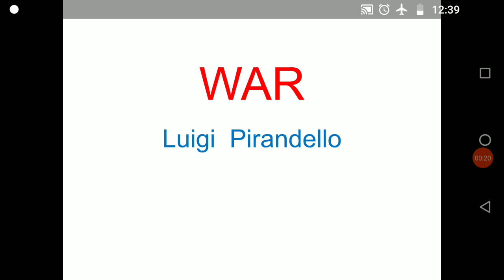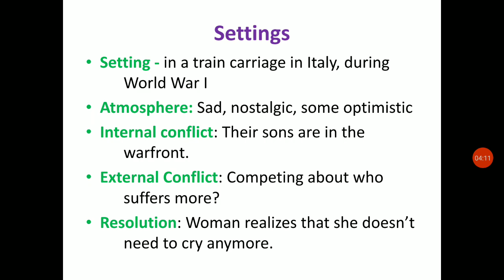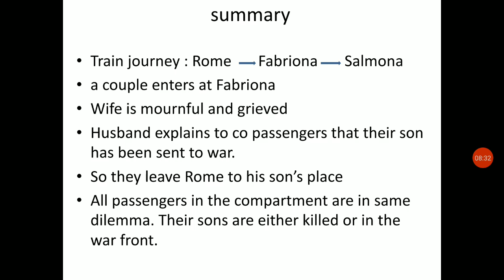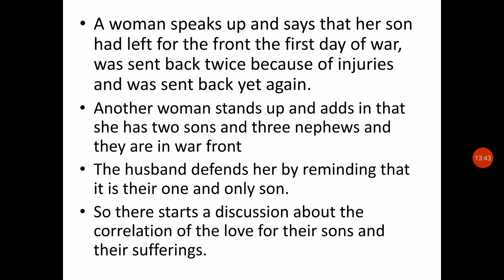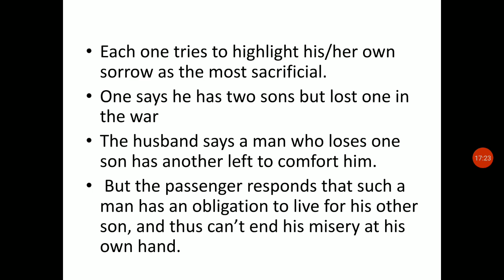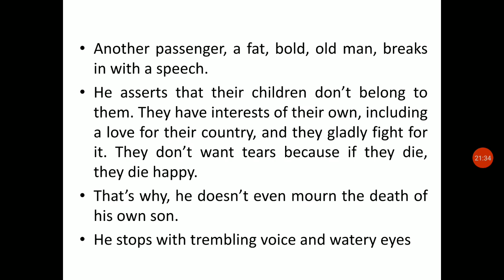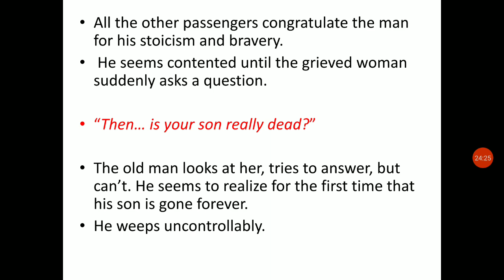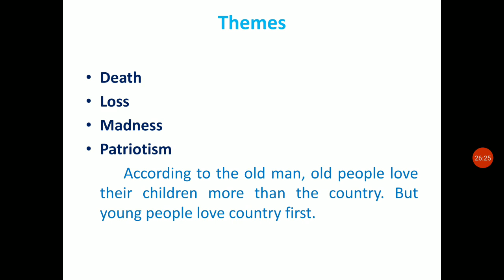War-Short story by Luigi Pirandello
War-Short story by Luigi Pirandello Analysis